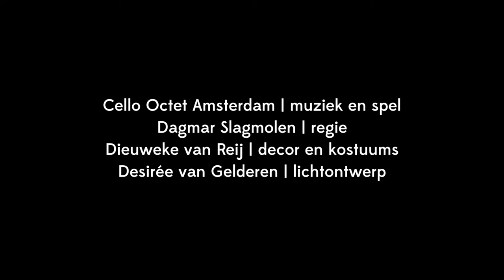Trailer Cellostorm - Oorkaan & Cello Octet Amsterdam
Hoe klinkt vriendschap? Duif is eenzaam en gaat op zoek naar vrienden. Duif vliegt over oerwouden, steppen, zeeën, woestijnen en beleeft grote avonturen met vreemde vogels en rare snuiters. Maar een vriend vindt ze niet. Winden voeren haar mee naar waar het koud is. Bibberend, moe en heel alleen strijkt Duif neer in de sneeuw op de Noordpool. Dat klinkt treurig, maar het komt wel eens voor dat er zomaar iets onverwachts gebeurt… Cellostorm is een beeldende voorstelling over eenzaamheid en vriendschap, zonder woorden maar met veel humor en met muziek uit de hele wereld.

Cellostorm is een coproductie van Oorkaan en Cello Octet Amsterdam.

Adviesleeftijd: 5+
Language No Problem

Cello Octet Amsterdam
Claire Bleumer/Mascha van Nieuwkerk, Karel Bredenhorst, Lieselot Watté, Marcus van den Munckhof, Rares Mihailescu, Sanne Bijker, Stephan Heber en Simon Velthuis
Dagmar Slagmolen  regie
Dieuweke van Reij vormgeving en kostuums
Desirée van Gelderen lichtontwerp